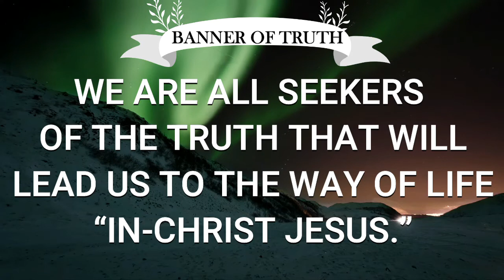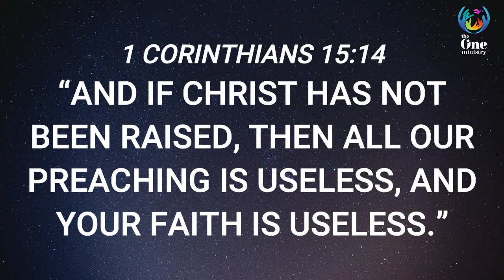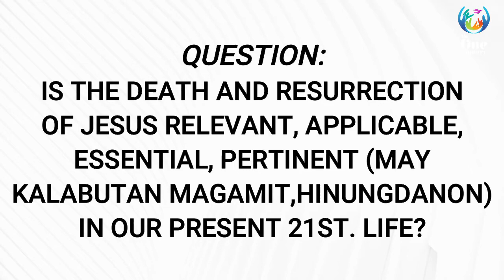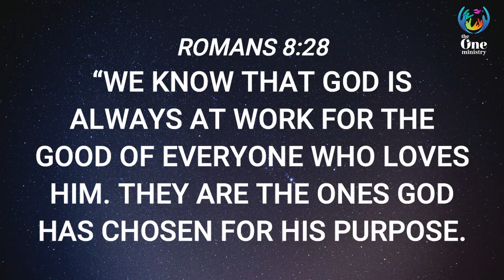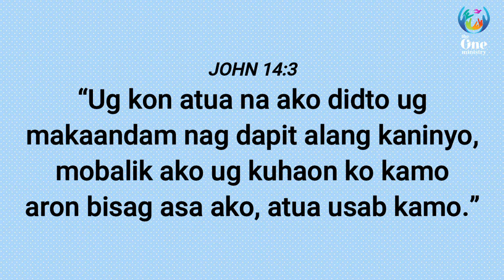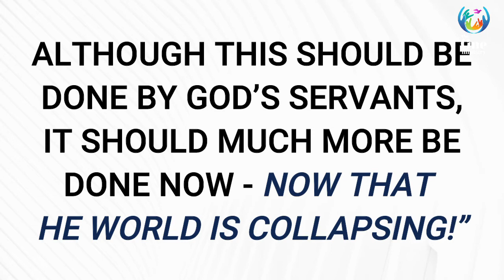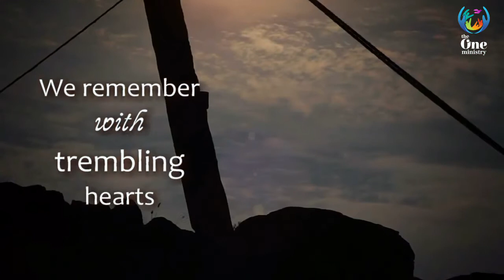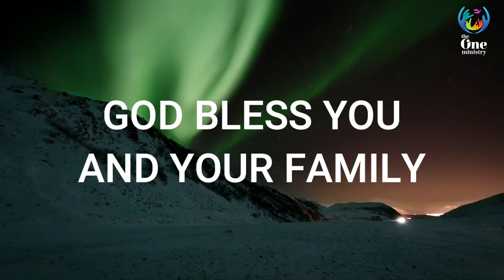ANASTASIS LESOUS/YESHUA!RESURRECTION OF JESUS! by The Head Slave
1 COR.15:14 “AND IF CHRIST HAS NOT BEEN RAISED, THEN ALL OUR PREACHING IS USELESS, AND YOUR FAITH IS USELESS.”

ACTS 2:31 “DAVID KNEW THIS WOULD HAPPEN, AND SO HE TOLD US CHRIST WOULD BE RAISED TO LIFE. HE SAID GOD WOULD NOT LEAVE HIM IN THE GRAVE OR LET HIS BODY DECAY,”
V.32 “ALL OF US CAN TELL YOU THAT GOD HAS RAISED JESUS TO LIFE!”